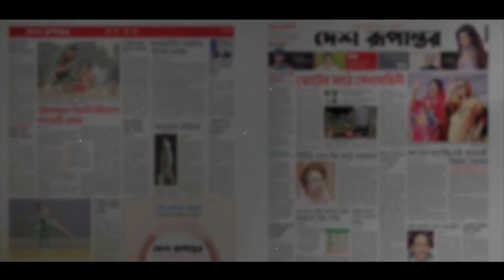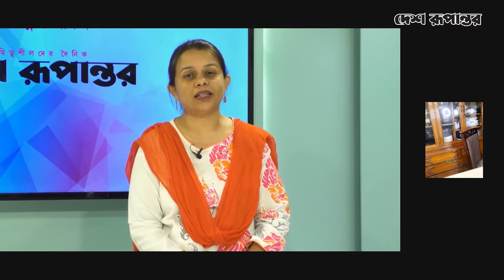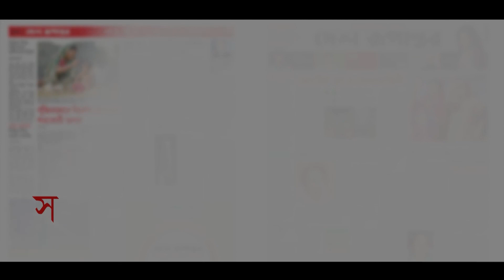আজকের অতিথিঃ উম্মাহ মোস্তফা, কুকিং এক্সপার্ট, ইউটিউবার| দেশ রূপান্তর